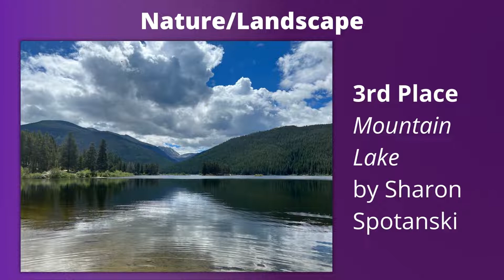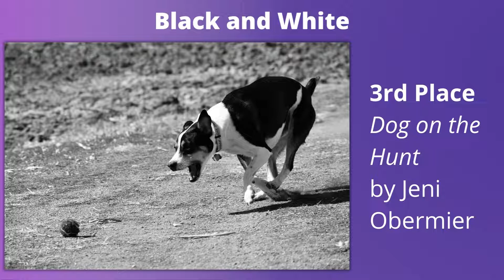2022 Amateur Photography Contest